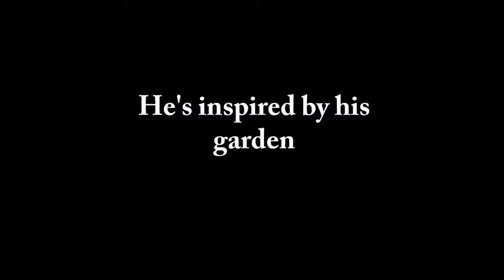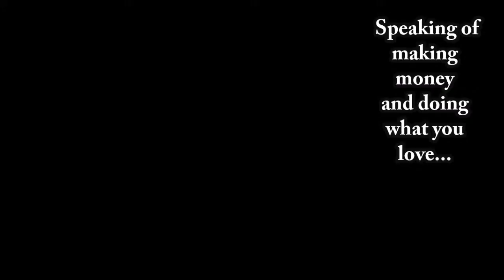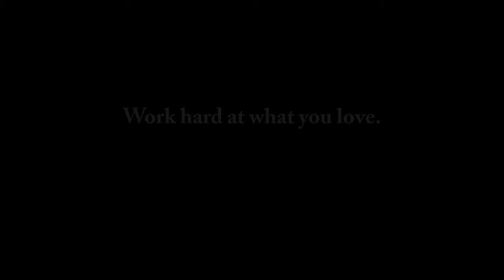Robin Hopper Docu-Short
A short, edited compilation revealing a bit of the philosophy, inspiration, and history behind the teacher and artist who is the master ceramicist Robin Hopper.